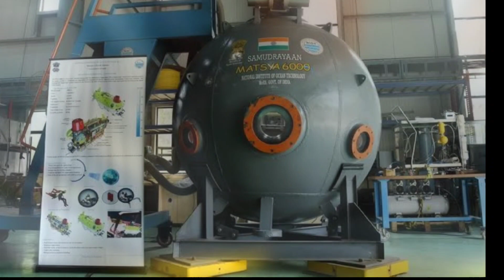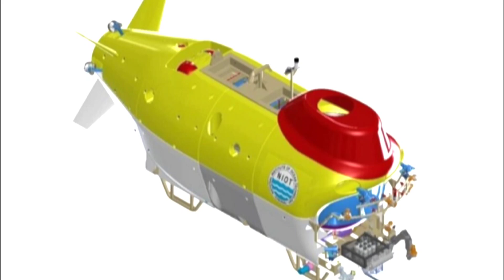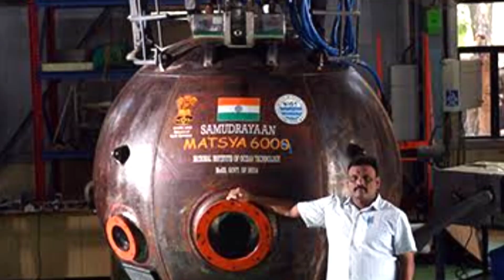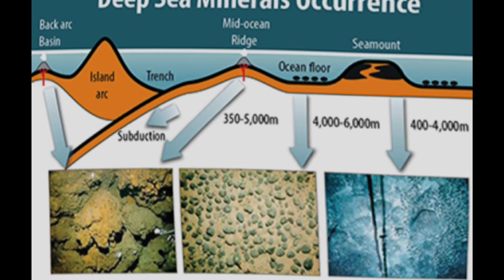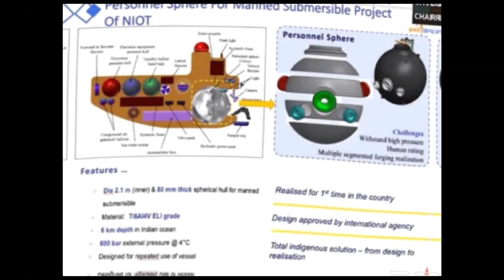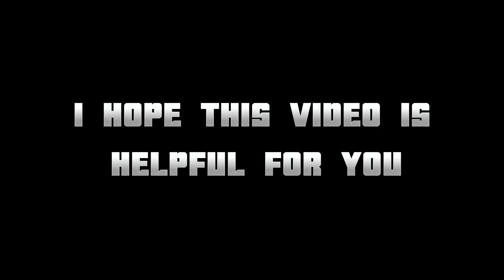ఇస్రో తరువాత మిషన్ ఏమిటి ?|Matsya 6000 mission|samudrayaan mission mpsc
ఇస్రో తరువాత మిషన్ ఏమిటి ??|what is samudrayan?chandrayan

samudrayaan project
Samudrayan project
Chandrayaan 3
what is samudrayan mission
aditya l1 mission
samudrayan project in Telugu
chandrayan 3 live in telugu
today news in ap
today news in india
today news in telugu
chandrayaan 3 launch video
youtube shorts
matsya 6000
samudrayaan matsya 6000 projectsamudrayaan
matsya 6000 project by isro
samudrayaan mission mpsc

chandrayan 3
matsya 6000
aditya l1 mission
Matsya 6000 mission
india's first manned ocean mission samudrayan
india's samudrayaan project
samudrayaan mission
india samudrayaan mission upsc samudrayaan mission launch date
what is mission samudrayaansamudrayaan matsya 6000 project by nior